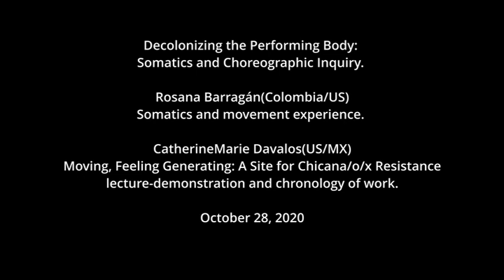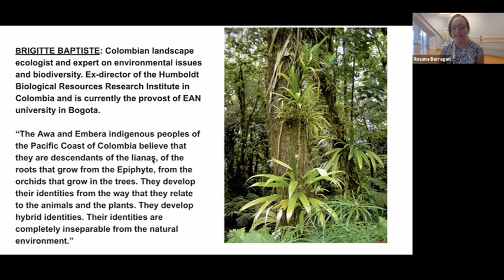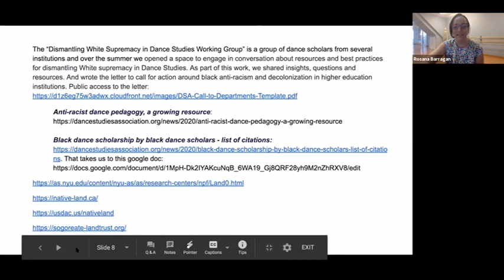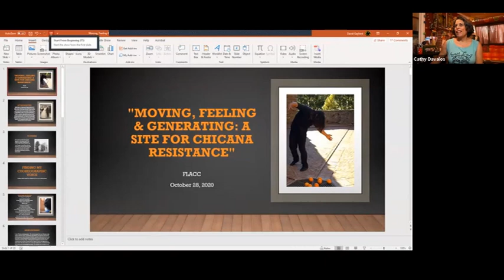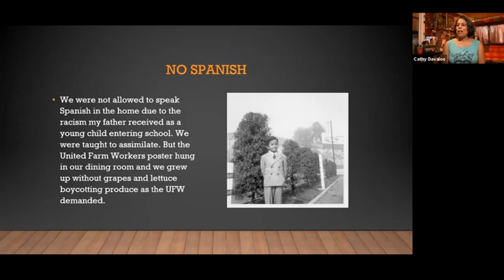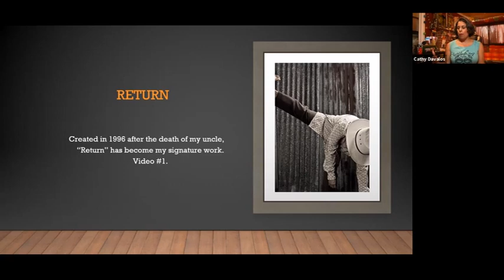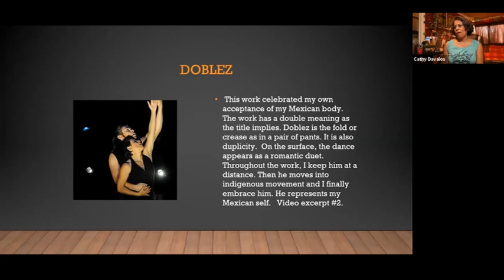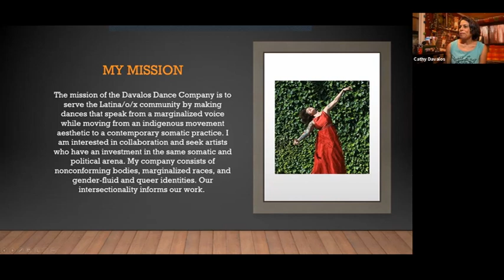Decolonizing the Performing Body- FLACC 2020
Rosana Barragán(Colombia/US)- Decolonizing the Body- Somatics and movement experience.
CatherineMarie Davalos(US/MX) - Moving, Feeling Generating: A Site for Chicana/o/x Resistance- lecture-demonstration chronology of work.

10/28/2020

A part of the 7th Annual Festival of Latin American Contemporary Choreographers FLACC 2020: El Grito!

Miercoles de El Grito #7!